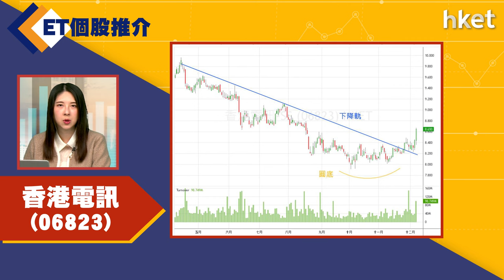【ET個股推介】香港電訊（06823）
今日ET個股推介－香港電訊（06823）